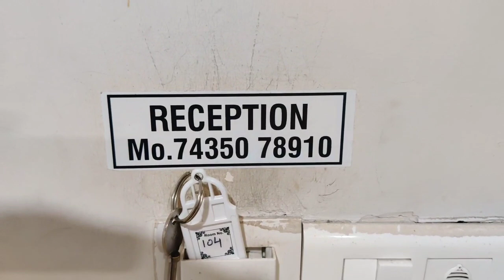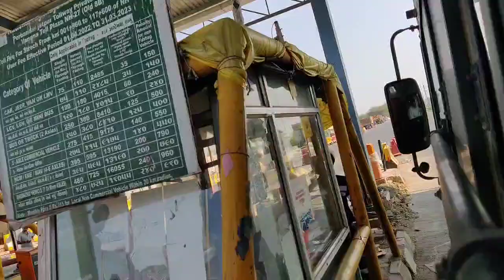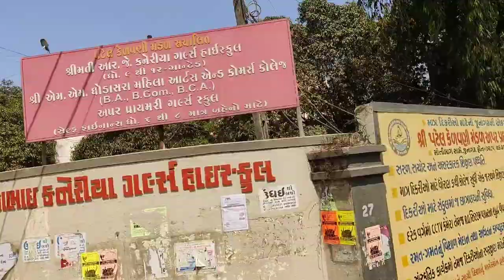Bus Journey From Porbandar To Junagadh Gujarat Roadways Bus Journey